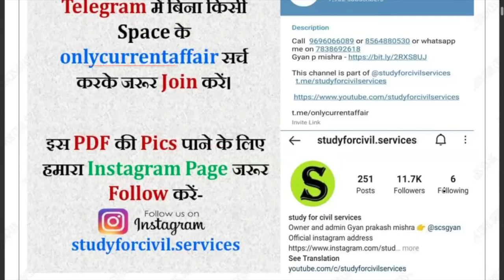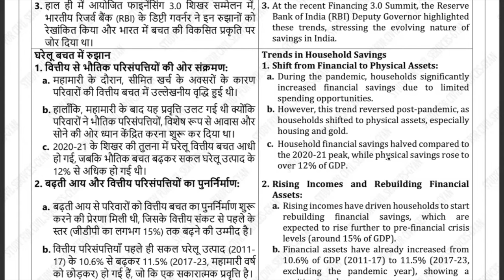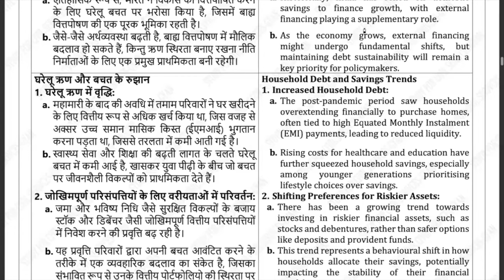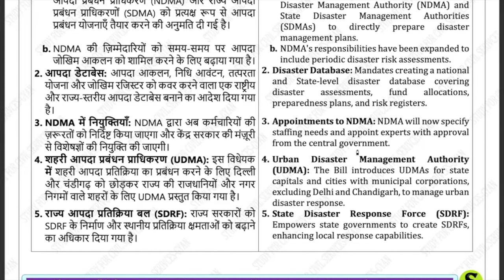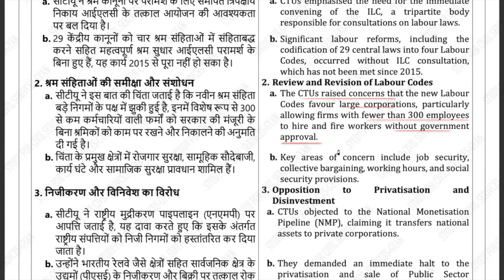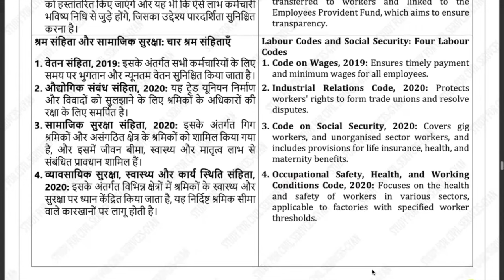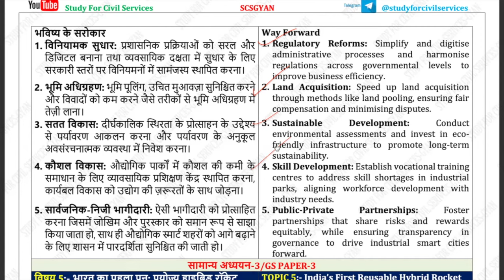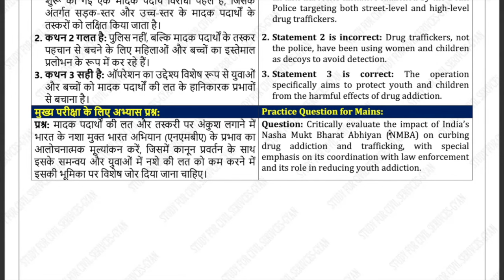9 Sep 2024 UPPSC UPPCS PCS RO ARO BEO Daily Current Affairs | The Hindu,Indian Express latest News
9 Sep 2024 UPPSC UPPCS PCS RO ARO BEO Daily Current Affairs | The Hindu,Indian Express latest News

study for civil services Daily Current Affairs detailed analysis for uppsc uppcs up psc pcs ro aro beo ukpsc hcs mppsc cgpsc ras bpsc jpsc state pcs exam Sponsored by Gyan sir
most important latest breaking news analysis from all newspapers like the Hindu Indian Express dd news rajya sabha lok sabha live mint pib press information bureau mcq questions editorial discussion useful for upsc is pcs ssc state pcs like uppsc mppsc cgpsc bpsc apsc tnpsc tpsc kas has hpsc hcs ukpcs ukpsc ppsc and various other competitive government exams.
Welcome to our daily current affairs analysis series, your ultimate guide for acing UPSC, State PCS exams like UPPSC, UPPCS, BPSC, UKPSC, and more! Stay ahead of the competition with our comprehensive insights sourced from The Hindu, Indian Express, DD News, and trending hot topics.

In this video, we delve deep into the latest developments shaping the world around us, providing invaluable perspectives for exam preparation and staying informed. Our expert analysis covers political, economic, social, and cultural affairs to give you the edge you need to succeed.